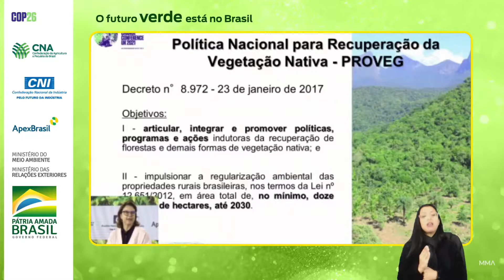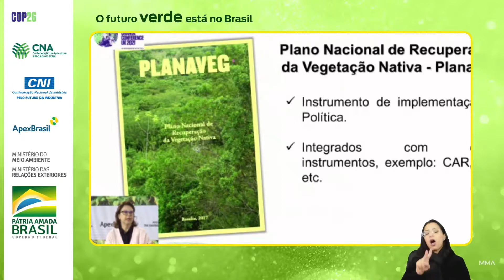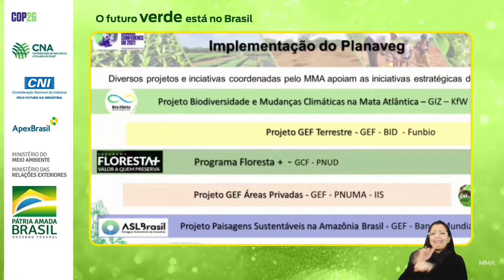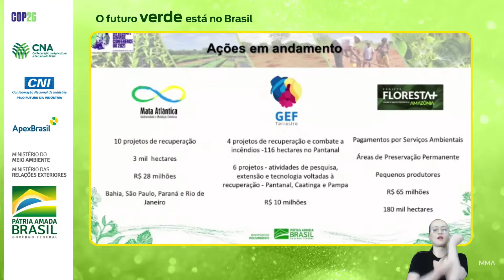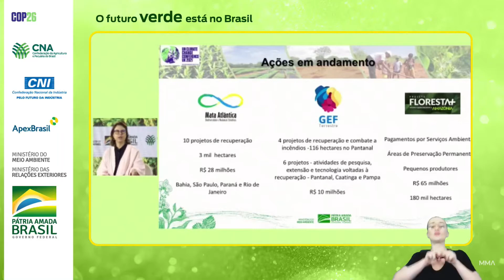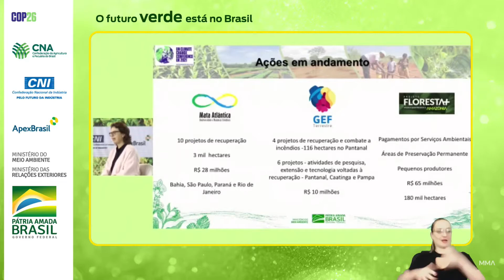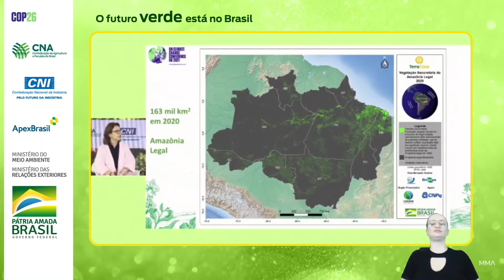COP26 | Dia 1: Modelos produtivos de recuperação florestal | Marta Giannichi